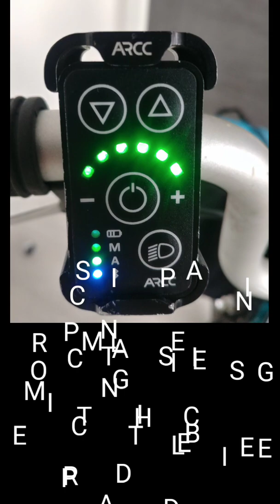Can B75 Brompton CLIMB STEEPEST STREET IN LONDON?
Live Filming of Brompton B75 Climbing the steepest street in central London with standard 3 gears first, then the ARCC electric motor upgrade on the same B75.

Main Roll and Director: DAVID KALLO

Cameraman: ANTHONY BRODOWSKI